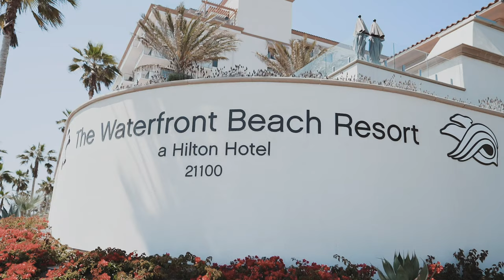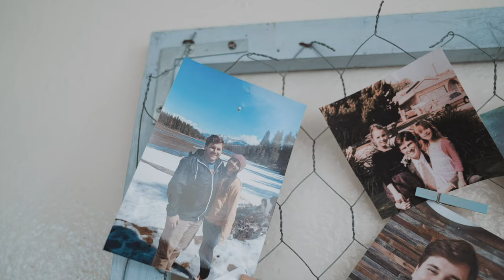SECRET spot in Huntington beach to get married!!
A beautiful wedding venue located in the heart of Huntington beach California!